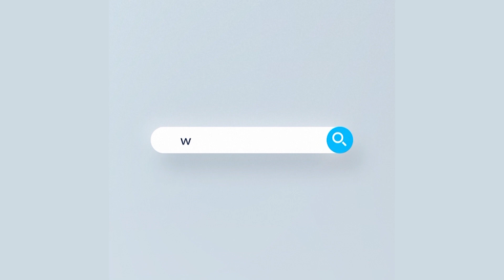পাসপোর্ট ভিসা ছাড়াই দেখা মিলছেবিশ্বের তৃতীয় সর্বোচ্চ শৃঙ্গ কাঞ্চনজঙ্ঘার | Rtv News